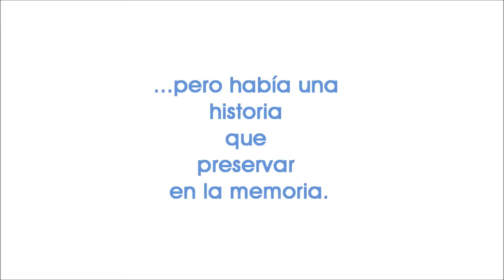Nueva imagen Fedopto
El Colegio Profesional Fedopto Bogotá y la nueva junta directiva presentan la nueva imagen corporativa, que pretende reflejar el momento de consolidación y crecimiento por la que atraviesa.